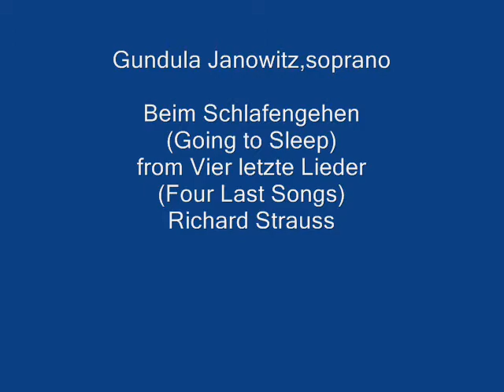Gundula Janowitz, Soprano. Richard Strauss, Beim Schlafengehen (Going to Sleep)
Beim Schlafengehen (Going to Sleep), from Vier letzte Lieder (Four Last Songs, 1948).  Richard Strauss (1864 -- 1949).  Poem by Hermann Hesse.  Gundula Janowitz, soprano. Video version 2.

Nun der Tag mich müd gemacht,
soll mein schnliches Verlangen
freundlich die gestirnte Nacht
wie ein müdes Kind empfangen.

Hände, lasst von allem Tun,
Stirn, vergiss du alles Denken,
alle meine Sinne nun
wollen sich in Schlummer senken.

Und die Seele unbewacht
will in freien Flügen schweben,
um im Zauberkreis der Nacht
tief und tausendfach zu leben.

Now that day has tired me,
my spirits long for
starry night kindly
to enfold them, like a tired child.

Hands, leave all your doing;
brow, forget all your thoughts!
Now all my senses
want to sink themselves in slumber.

And the soul unwatched,
would soar in free flight,
till in the magic circle of night
it lives deeply and a thousandfold.